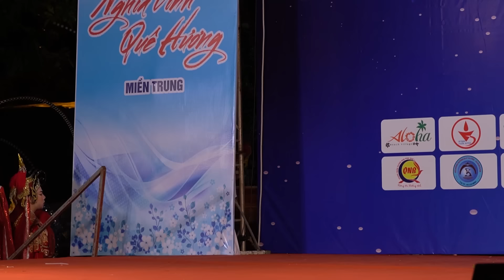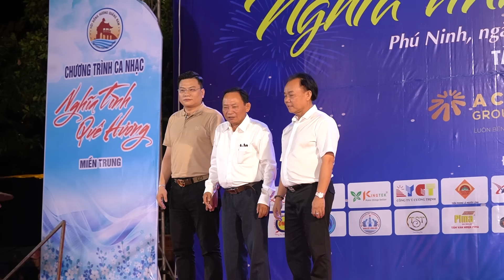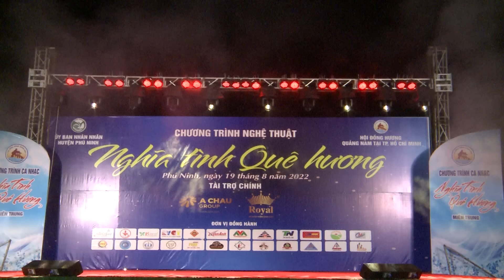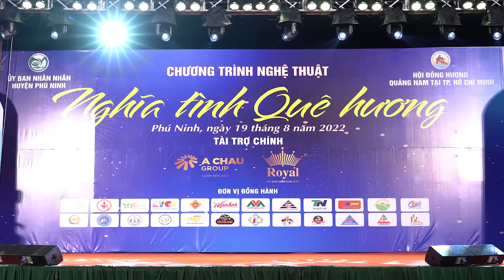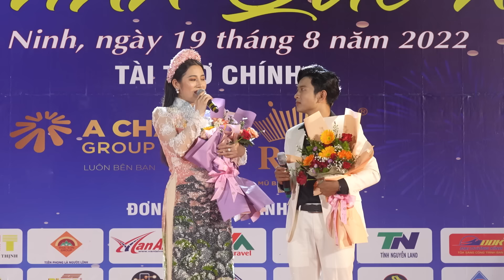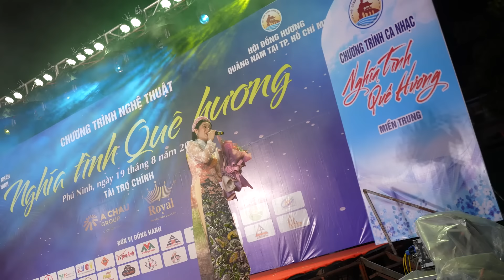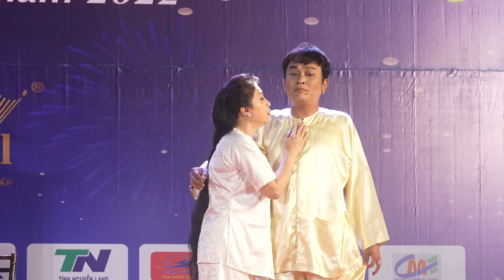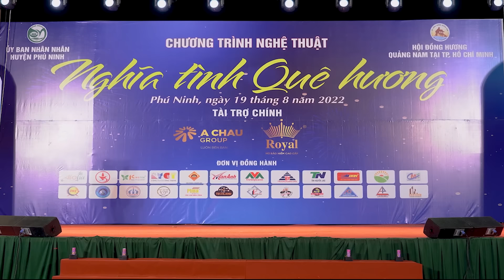Full show Hoài Linh, Ngọc Sơn, Randy, Thoại Mỹ - Nghĩa Tình Quê Hương | Live Show Hay Hơn PBN 134